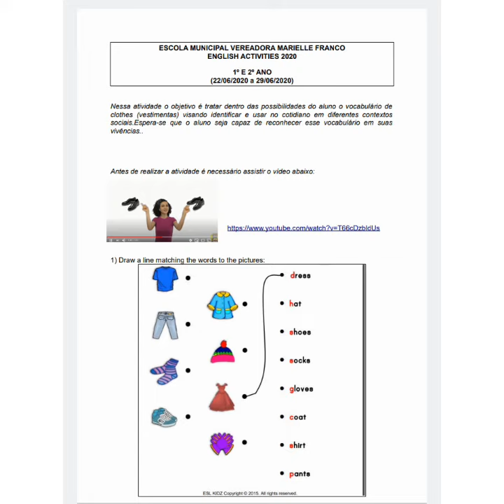Atividades de Inglês - 1° e 2° ano - E.M.V. Marielle Franco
Semana 22/06 a 29/06- SME-RJ